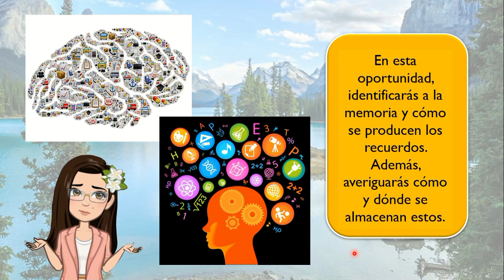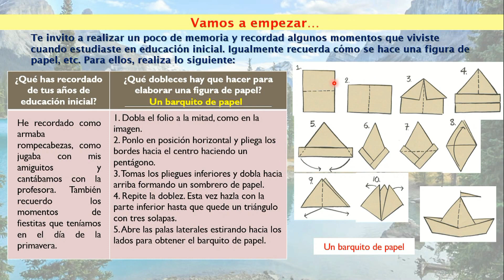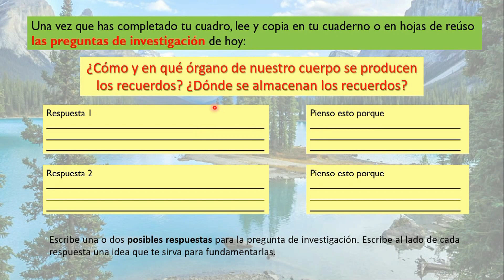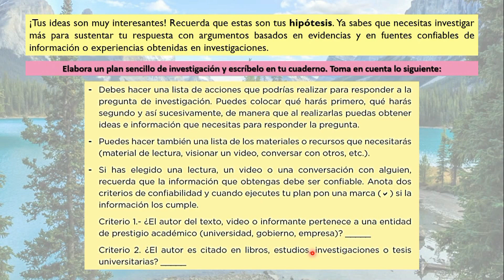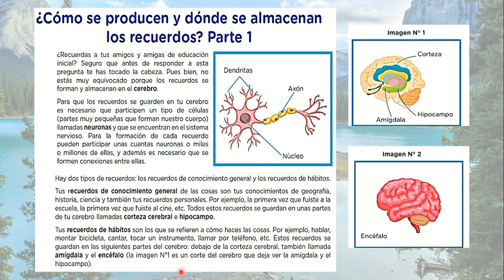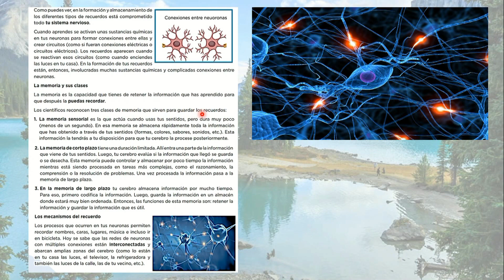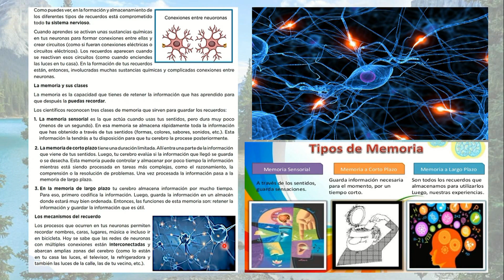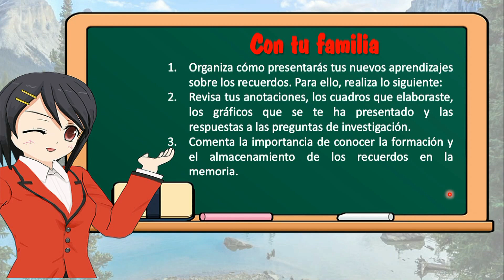Cómo se producen los recuerdos. Parte 1 Primaria 5to grado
Guía de las clases de aprendo en casa para 5to grado de Educación Primaria.